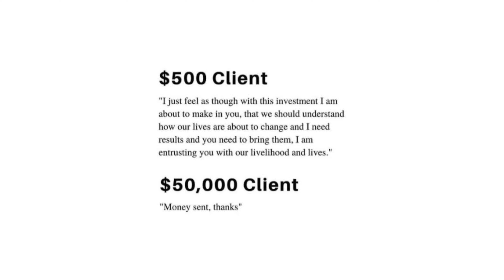Video production pricing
In this video I talk about working with low and high budget clients, how much to charge for video production and how businesses looking for video production can get an accurate quote.

YouTube Studio Camera
YouTube Studio Lens
Battery Grip
Memory Card
Favourite Backpack

0:00 Meme
0:23 Intro
1:31 Low budget
2:48 High budget
3:18 How much?
4:41 Looking for video
5:35 Accurate quote
6:14 Outro